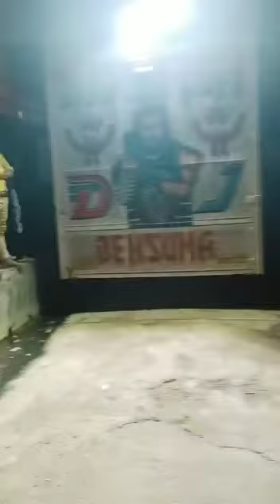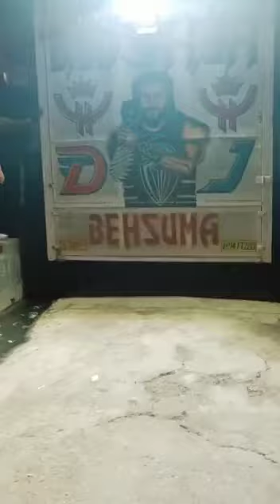(Dj Badshah Sound Testing 2022 )Mai To Been Bajaunga (Trap Mix) Dj Manohar Rana And Dj Dax Modinagar